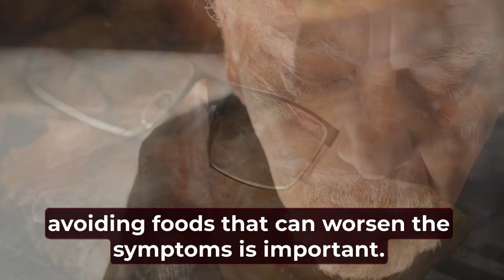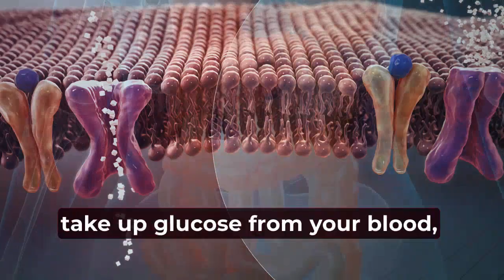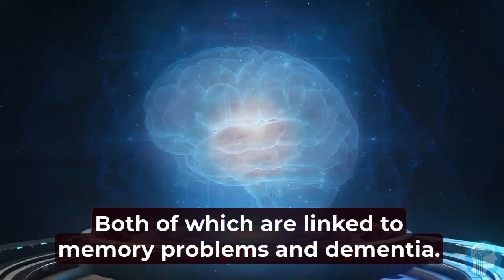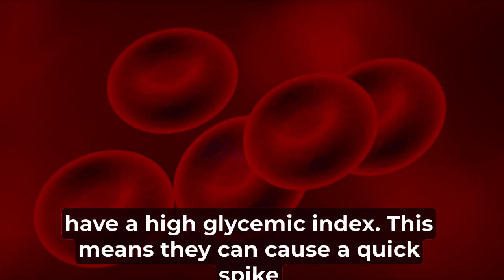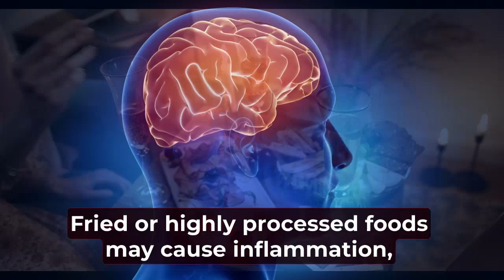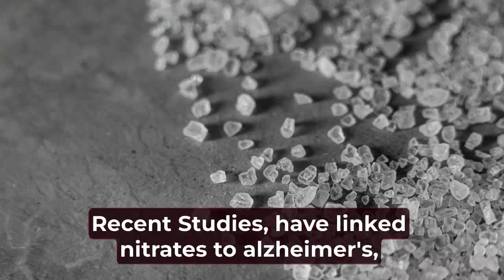7 WORST Foods for ALZHEIMER'S Disease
7 WORST Foods for ALZHEIMER'S Disease
Alzheimer's disease is the most common type of dementia. Alzheimer's symptoms include memory loss, confusion, and other cognitive function disabilities.

According to statistical data from the American Center for Disease Control and Prevention (CDC), as many as 5.8 million Americans were living with Alzheimer's disease in 2020. This implies that Alzheimer's disease is a health issue that requires great concern. And knowing what not to eat in order to lower your risk of Alzheimer's disease is important. For people who have Alzheimer's disease, avoiding foods that can worsen the symptoms is important. Here are the seven worst foods for Alzheimer's disease.

Sodas and energy drinks

Sugary drinks like sodas and energy drinks can cause high blood sugar levels and even diabetes. Diabetes is the major cause of dementia, especially Alzheimer's disease. Several studies have shown that high blood sugar levels or abnormal insulin levels cause brain atrophy and dementia.

Brain atrophy refers to the loss of neurons and their connections in brain tissues, which causes a decrease in the cognitive functions of that area of the brain.

A 2013 study published in the National Library of Medicine identified insulin resistance as a risk factor for Alzheimer's disease. Insulin resistance refers to when cells in your muscles, fat, and liver don't respond well to insulin and can't easily take up glucose from your blood.

Another study in 2017 affirmed that abnormal insulin levels are a major cause of Alzheimer’s disease. To this end, consuming sugary beverages can cause Alzheimer's disease or worsen it.

Artificial Sweetners

Aspartame can worsen Alzheimer's disease. Aspartame is an artificial sweetener that is found in a variety of sugar-free products. Studies have shown that aspartame can impair cognitive function because it can trigger or stimulate the overproduction of neurotransmitters. Neurotransmitters are chemical messengers that your body can't function without. However, excessive levels can harm neurons and trigger cell death, both of which are linked to memory problems and dementia.

In a 2017 study, researchers also linked aspartame to behavioral and cognitive disorders such as learning difficulties, headaches, seizures, migraines, irritable moods, anxiety, depression, and insomnia.

Another artificial sweetener that can worsen Alzheimer's disease is high-fructose corn syrup (HFCS).The fructose in HFCS can cause health issues and worsen Alzheimer's disease if eaten in excessive amounts.

Refined carbs

Refined carbs like white bread, pasta, potatoes, and rice have a high glycemic index. This means they can cause a quick spike in blood sugar levels, which is a risk factor for type 2 diabetes and Alzheimer's disease. People with Alzheimer's disease should reduce their intake of refined carbohydrates, as this can worsen the disease.

Fried or highly processed foods

Fried foods or highly processed foods are high in trans fats. Trans fats have been linked to memory problems. Margarine is an example of a food that has trans fats.

Recent studies have shown that eating roasted or fried meat could increase the risk of Alzheimer's disease. According to this study, foods processed at high temperatures, like French fries, fried meat tempura, samosas, fish and chips, and chicken-fried steak, could increase the risk of Alzheimer's disease or worsen its symptoms.

A 2016 study of 18,080 people found that people who consumed more fried foods had impaired cognitive ability and memory functions. Fried or highly processed foods may cause inflammation, which can damage the blood vessels that supply the brain with blood.

Alcohol

Too much alcohol consumption has been linked to a lot of health issues, including Alzheimer's disease. It is therefore important that people with Alzheimer's disease avoid alcohol, as it could worsen the symptoms. Research has shown that alcohol consumption could lead to a deficiency in important vitamins that are essential for proper brain functions, like vitamin B1 and B6.

Too much omega-6 fatty acid could harm brain cells and raise the risk of getting Alzheimer's disease or worsen it, as shown in recent studies. While omega-3 fatty acids are good for brain health, omega-6 fatty acids can cancel or reduce the benefits omega-3 fatty acids offer. Omega-6 fatty acids can be found in vegetable oils like sunflower and corn oils.

Nitrates

Recent studies have linked nitrates to Alzheimer's, diabetes, and Parkinson's disease. Nitrates (or nitrites) are natural chemicals that are found in the soil, air, and water. Nitrates are also used as a food preservative. Foods preserved with nitrates may worsen the symptoms of Alzheimer's disease.